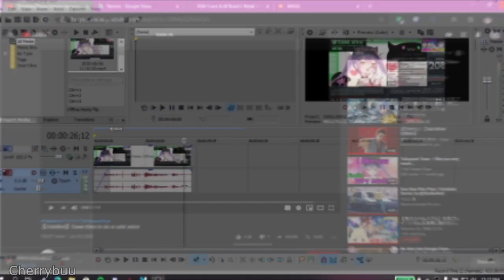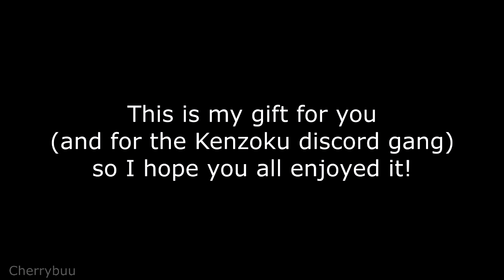Towazda RX-7 Bibi Edition | WMMT x VTuber [#01]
what if towa-sama drove the wangan road

Timestamps:
0:00 From Towa's 2020 Birthday Countdown Stream
0:26 Intro
0:30 Intro - Car Customization
0:48 Intro - Intermission
0:37 Race 1 - Story Mode
1:30 New Challenger Approaching!
1:46 Race 2 - Story Mode
2:41 Outro

Super Mario: World - Ending
Turbo - Xue Hua Piao Piao (Yi Jian Mei) - Eurobeat Remix
Yuzo Koshiro - Break It Down (WMMT6 OST)

Contributors:
HanakaSura
Aristia
Kenzoku Portal

Patrons:

(oh yeah, THERE IS NONE)

i know the recording quality is shit, but
imagine making any effort